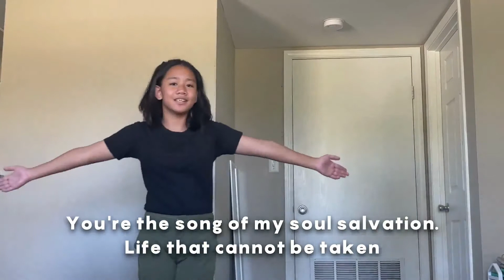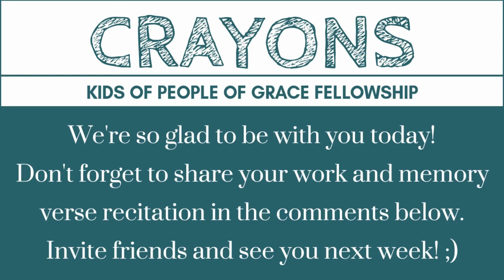Jonah Preaches in Nineveh | Oct 16, 2022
Oct 16
Jonah Preaches in Nineveh

Invite your brothers, sisters and cousin to join us either online or face-to-face.
See you!